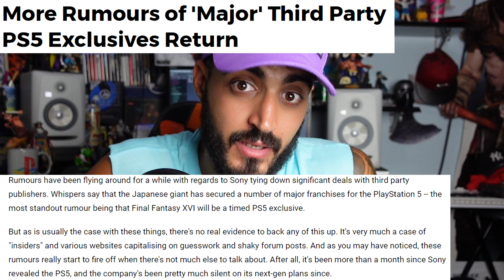FINAL FANTASY XVI EXCLUSIVO DE PS5 - ¿SERÁ CIERTO? 🤔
Muchos Rumores que están saliendo, apuntan a que el próximo FINAL FANTASY, será exclusivo temporal de la nueva consola de Sony.

Mucha Salud y Mucha Tecnología